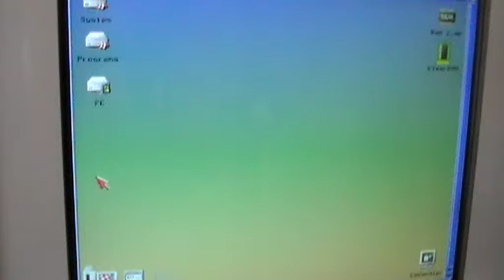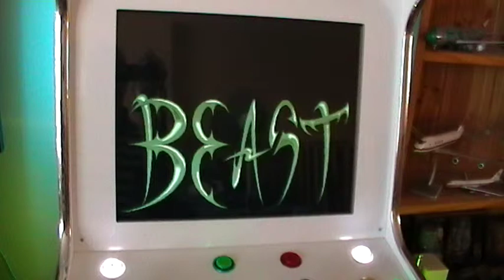WinUAE Amiga emulation in my MAME Cabinet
Quick video of WinUAE Amiga emulation running in my MAME arcade cabinet, WinUAE Config: A1200 with ClassicWB and WHDLoad game packs installed, Keyboad controlls are mapped to the cabinet Joystick and buttons, I'll upload another vid to show this as was a bit hard to show now while holding the camera in one hand.